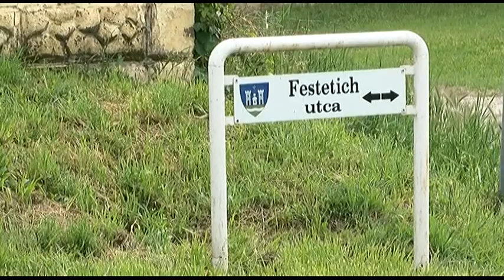Nincs már olyan utca Tolnán amelyik nem rendelkezik szilárd burkolattal. 20190501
Nincs már olyan utca Tolnán amelyik nem rendelkezik szilárd burkolattal. A feladat most a romló útfelületek megújítása , karbantartása. Az idei esztendőben az első ilyen a Festetics utca volt, melyet a Belügyminisztérium pályázatának segítségével sikerült biztonságosan használhatóvá tenni.